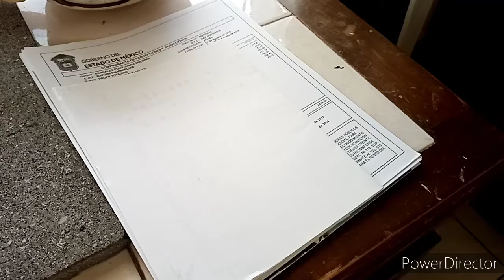Un día de clases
No se me ocurrió otro nombre así que ñe